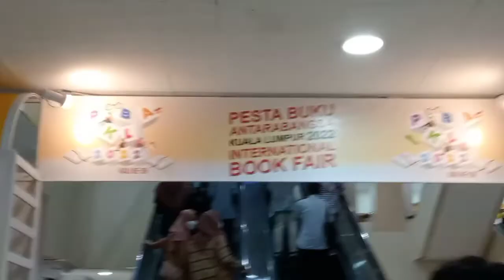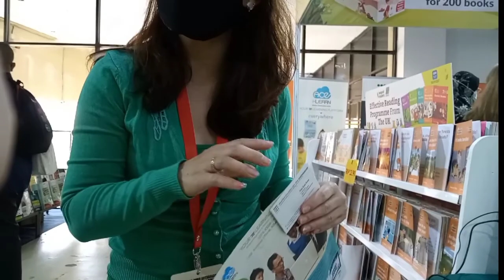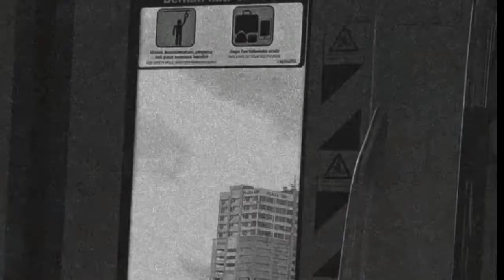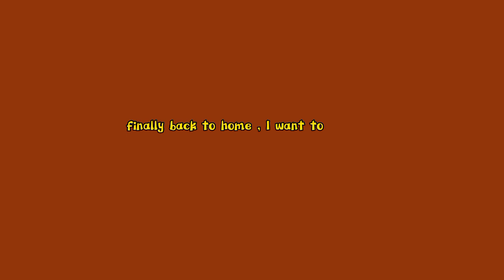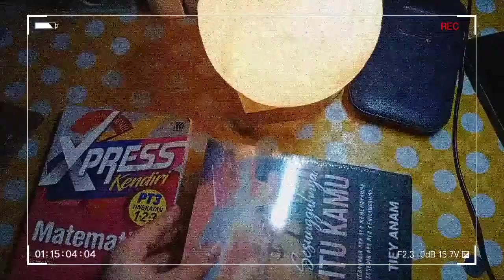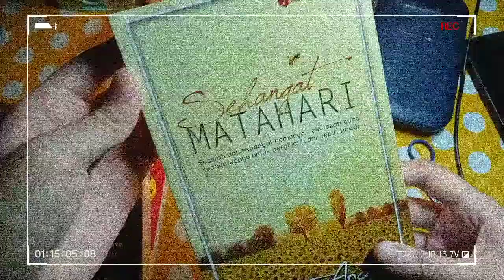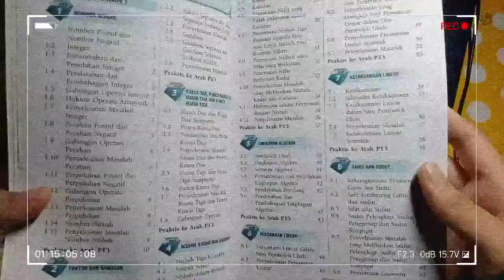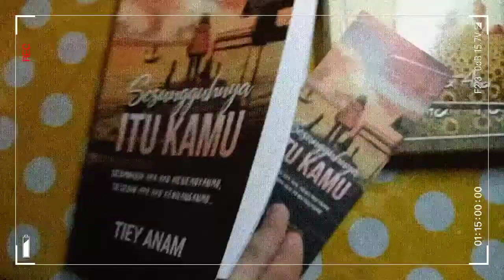PWTC VLOG 🦋 ┊+ unboxing novels 🐻🤎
Hi guys !!
I hope you guys enjoy and like my video
sorry if there are many shortcomings in my vlog
and sorry if my vlog is not good as well (;
I hope I can make a more better vlog soon 🤍
anyway in this vlog have my friend help me to record too 🌷❤️
Thanks you guys for support 🦋

( my friend that help me to record 🤍 )

╰► I will post
- my vlog
- routine
- diy
- haul
- unboxing
- etc for next soonn 🎹

ᶜᵒⁿᵃᶜᵗ ʷⁱᵗʰ ᵐᵉ ᶠᵒʳ ᵐᵒʳᵉ ❣️
☘️ɪɴsᴛᴀɢʀᴀᴍ
ᴏғғɪᴄɪᴀʟ
(personal)

•𝑭𝑨𝑸
𖥻 ♥︎🐻 - Age : 15
𖥻 ♥︎🐻 - Country : 🇲🇾

•ғɪʟᴍɪɴɢ•
𖥻 ♥︎🐻 - Camera : android oppo A54

•ᴇᴅɪᴛ•
𖥻 ♥︎🐻 - Edit : Capcut
𖥻 ♥︎🐻 - Thumbnail : Picsart